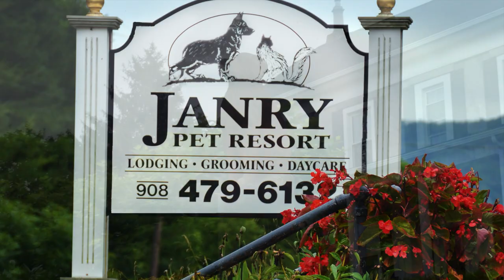Welcome to Janry Pet Resort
Welcome to Janry Pet Resort. Where Pet Luxury Has Never Been More Affordable!

* Dog Boarding
* Dog Training
* Dog Grooming
* Doggy Daycare